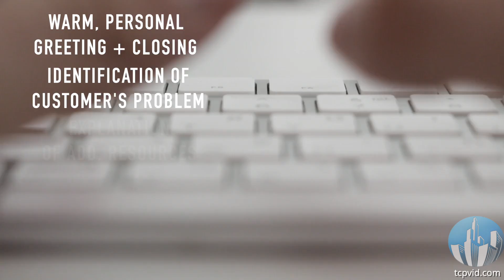The Ultimate marketing strategy to leveraging video content in your sales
This is the best Video on marketing strategy and leveraging video content in your sales . We understand this is major question in your mind “how to increase sale using video” Watch This complete video to know how you can leveraging video content in your sales and scale your business

We are running a Most Affordable & Effective Video Marketing Agency for Your local or small business in USA and consult for Best Video Marketing Services in USA

Creating video content is no longer an option — it’s a necessity. Consumers are demanding high quality video at an ever-increasing rate. If you haven’t started producing video yet, it's time to start. Yes, making video takes time and money, but the returns far outweigh the costs.

What sets video apart from text-based pieces of content is its unmatched ability to produce valuable insights. Because video is streamed media, you can harness comprehensive data about your users' behavior that you can’t get with only images and text. No longer are you limited to interpreting just page views and click-throughs. With video, you can see if a user clicked play, how long they watched, if they skipped around, if there were parts they replayed, or if they watched it multiple times. Having access to this kind of data will help you better optimize and interpret the behaviors of those viewing your video content.

Video for Sales
Providing leads with the ability to actually see the person who is trying to sell to them establishes a valuable personal connection that a phone call just can’t compete with. We all know that personalized content resonates with consumers, so imagine their reaction when they receive a custom video message directly from their point of contact at your company, specifically addressing their goals or pain points. That level of personalization can’t be ignored. Even better, it’ll take your sales team practically no time to create.

Aligning Video Content with Your Marketing and Sales Funnel
Top-of-funnel video content is going to be the quickest and easiest to create because it complements the very first stage of the buyer's journey, the awareness stage. Create educational video content that can help the buyer in their research process. “Explainers” and “how-to” videos are excellent examples of great top-of-funnel video content.
Case studies, testimonial videos and product webinars are perfect for your middle-of-funnel efforts. At this stage of the buyer’s journey, the buyer is evaluating all of the potential solutions to their problem. Make sure your video content clearly conveys the value of your product and how it can be used as an effective solution to your buyer’s problem.
Bottom-of-funnel video content is going to be the most time consuming to create, but it will boast the highest returns. Product demos and interactive live streams are perfect for urging the buyer through the final stage of the buyer’s journey and closing them as a customer.
Video is highly effective for boosting engagement in today’s attention-poor economy. It’s becoming harder and harder to get people to take notice. Overcome this barrier by creating compelling video content.

Still have a few questions about adding video to your marketing strategy?
Schedule a Discovery Session to see how our talents can match your vision.